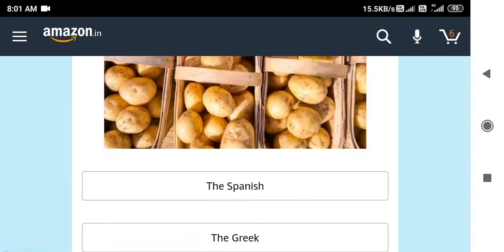Which pharmaceutical company, in the news right now, was founded in 1996 by Dr. Krishna Ella in Hyde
Which pharmaceutical company, in the news right now, was founded in 1996 by Dr. Krishna Ella in Hyderabad?